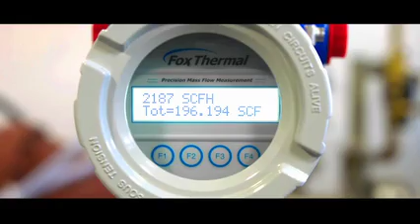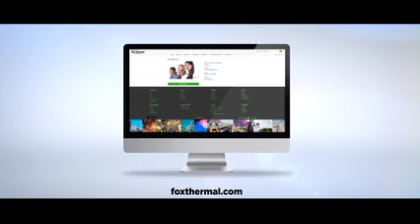About Fox - Industry Leader in Thermal Mass Flow Technology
Fox Thermal sets the industry standard in delivering a broad range of reliable, accurate, and full-featured flow meters. Fox Thermal provides superior quality, award-winning performance, and outstanding on-time delivery to industrial and oil & gas customers worldwide.

Video #001 v2